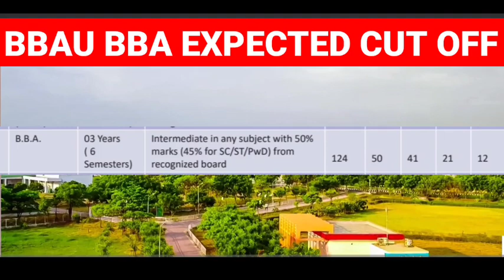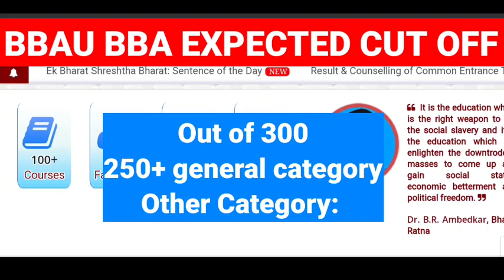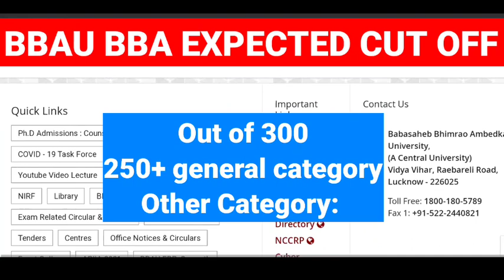Babasaheb bhimrao ambedkar University CUET form, cut off, merit list counselling 2024 , bbau bba